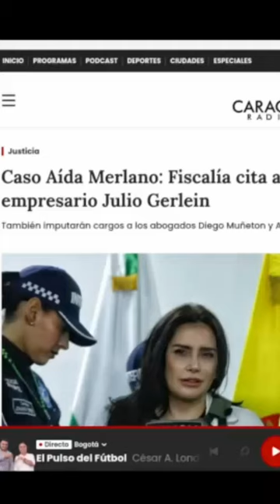JULIO GERLEIN EN CASO AIDA MERLANO